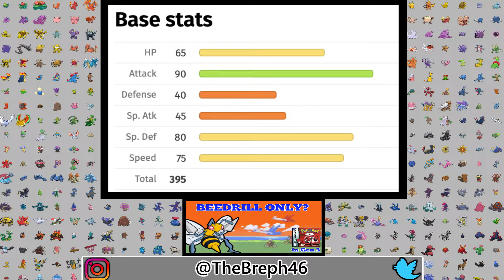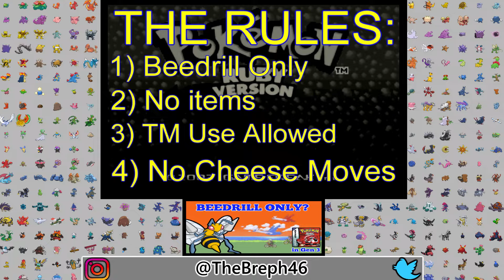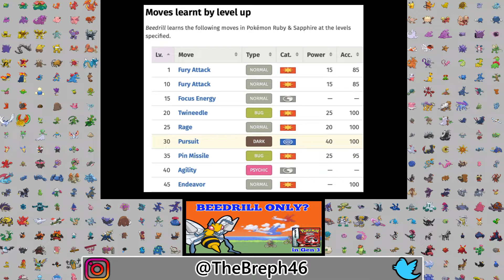Can you beat Pokémon Ruby with ONLY a BEEDRILL? (No Items)| Pokemon Challenge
Hey there, I'm The Breph and welcome to my Challenge Video! Today, I'm asking the question: Can you beat Pokémon Ruby with only a Beedrill?

*NEW MUSIC OUT ON BOTH PLATFORMS*

Have a great day, and I'll see you for the next one!